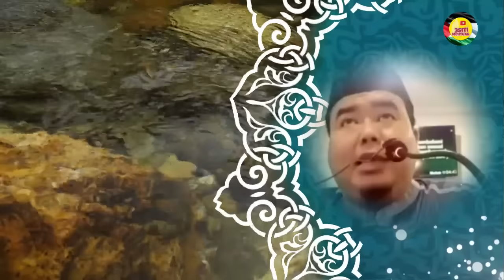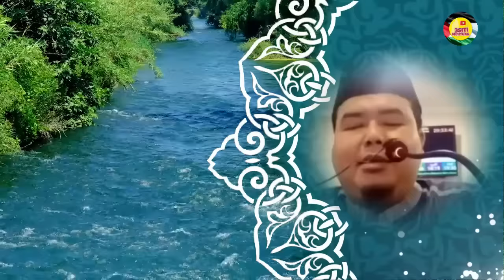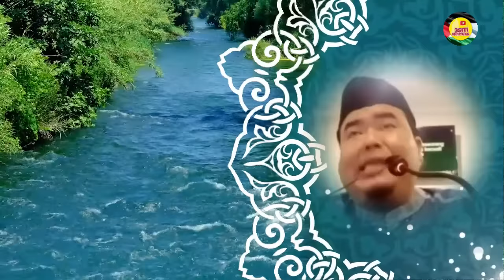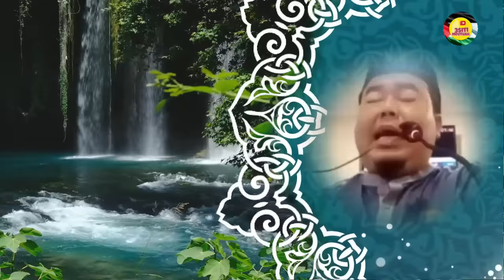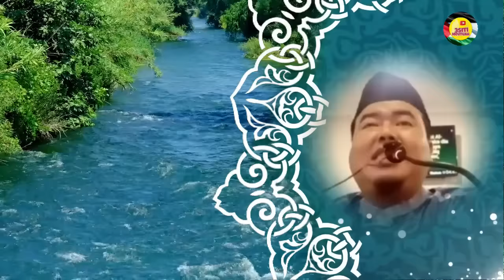KISAH LENGKAP PERTEMPURAN NABI ADAM alaihissalam VS IBLIS la'natullah || ustadz Abu Humairoh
3SITI.Meutuah : KISAH LENGKAP PERTEMPURAN NABI ADAM alaihissalam VS IBLIS la'natullah
** THE COMPLETE STORY OF THE BATTLE BETWEEN PROPHET ADAM (PEACE BE UPON HIM) AND IBLIS **

Ceramah Ustaz Abu Humairoh

SEMOGA BERMANFAAT
Wallahu'alam

©️ 3SITI.MEUTUAH 2024